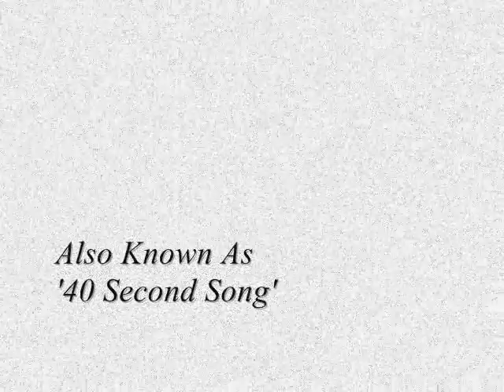TIME JUST FADES A W A Y / AKA 40 SECOND SONG